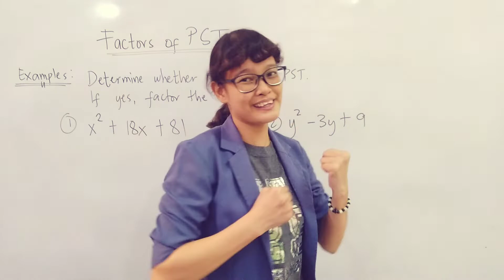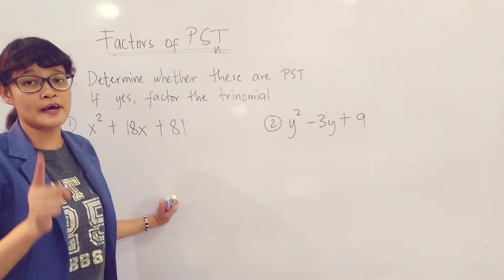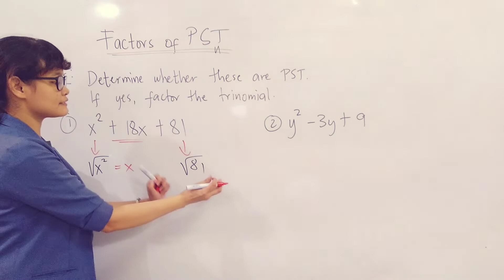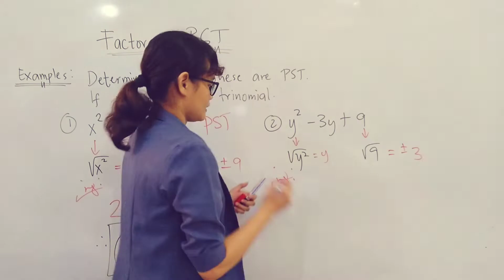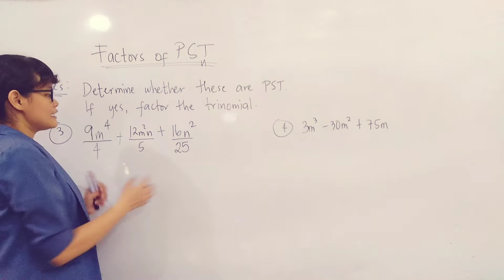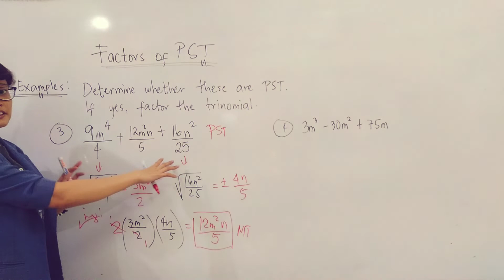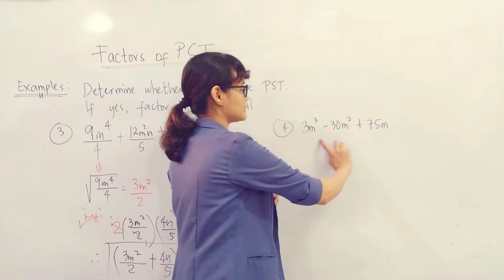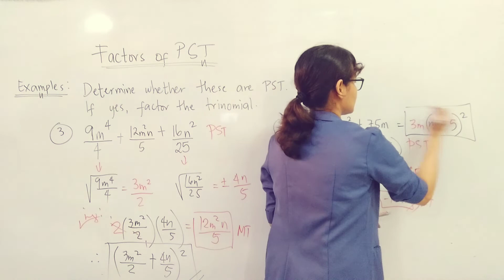Factoring Perfect Square Trinomials | Step by Step Solution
Hello mga Mathsters! 😊😊😊
Welcome back to my Mini Math Virtual Class where learning Math is Fun! 💛
To those who are new, welcome to the family! 😊💛

In this video, you will learn how to factor a perfect square trinomial completely.

📋NOTE:
A trinomial is said to be a perfect square if it satisfies this two conditions:
1) The first and the last terms are both positive and perfect squares.
2) The middle term is twice the product of the roots of the first and last terms.

Steps on how to factor a PST:
📌 Get the square root of the first and last terms.
📌 Using the roots, form a factor: a square of a binomial.

Also, I'm just an ordinary Math Teacher who loves Math so much which is why I'm trying my best to reach out those who finds Math difficult to deal with and make them love it as much as I do in my own little ways. I'm not yet a pro in making this kind of stuff but I'm learning! 😅😅

LabU 😉💛💛💛
-Ms. A

BGMs:
Ikson - Outside [FREE TO USE]

Tropical Summer (KineMaster Music Assets)